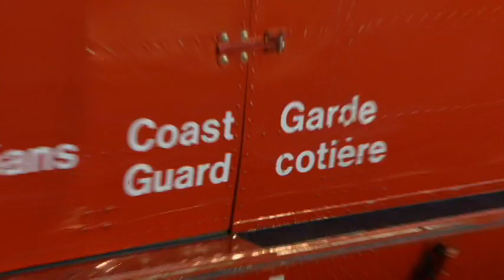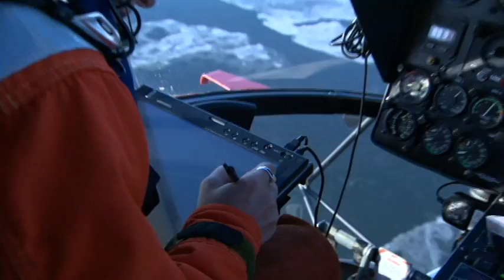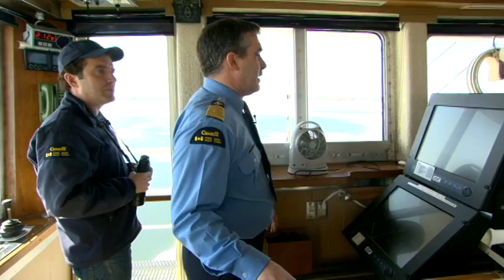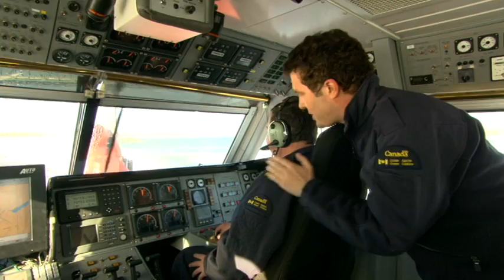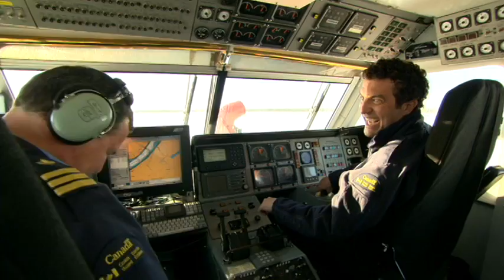RMR: Coast Guard Ice Breaker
Smashing good time withe the Coast Guard